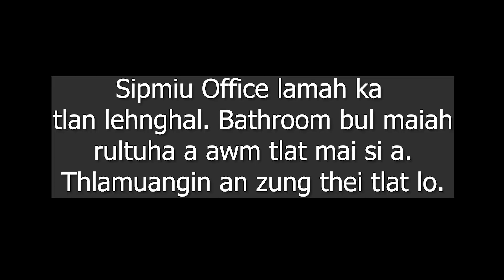Pit-Viper rescue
Kan hlawhchhamna lam tepawh hi dah tel ve zeuh zeuh a tha ka ti. A zawng zawng chuan kalo dah chuang lo anga. A uiawm ve thin riau..hehe